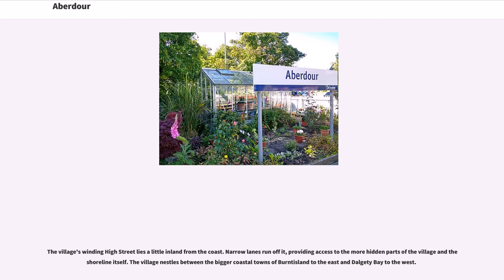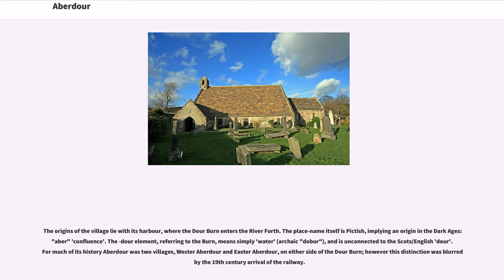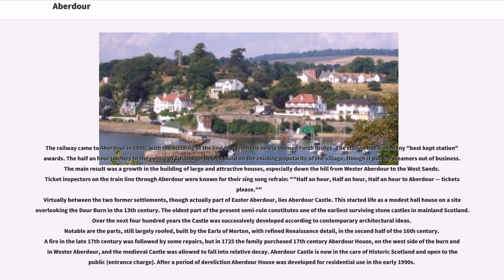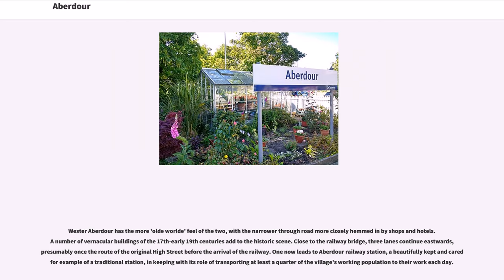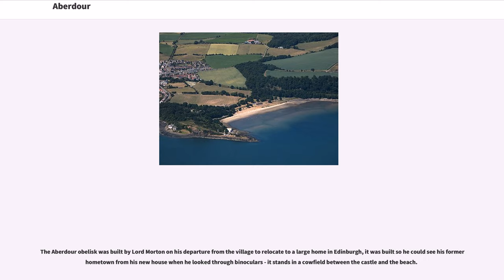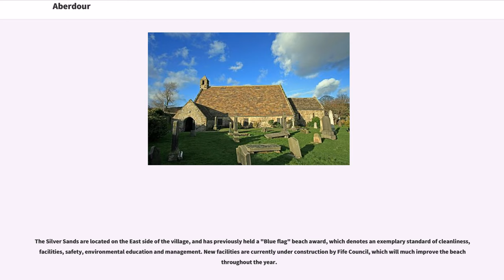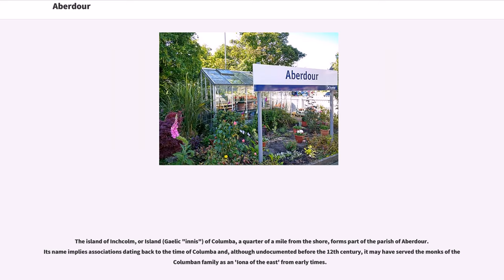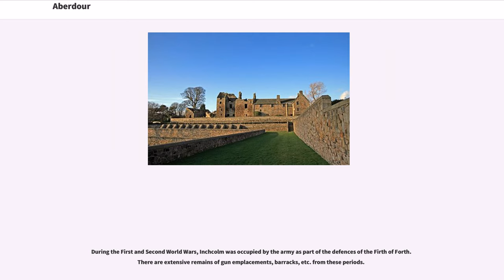Aberdour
Villages in Fife
Parishes in Fife

Aberdour (; , ) is a scenic and historic village on the south coast of Fife, Scotland. It is on the north shore of the Firth of Forth, looking south to the island of Inchcolm and its Abbey, and to Leith and Edinburgh beyond. According to the 2011 census, the village has a population of 1,633.

The village's winding High Street lies a little inland from the coast. Narrow lanes run off it, providing access to the more hidden parts of the village and the shoreline itself. The village nestles between the bigger coastal towns of Burntisland to the east and Dalgety Bay to the west.

The parish of Aberdour takes its name from this village, and had a population of 1,972 at the 2011 Census.

The origins of the village lie with its harbour, where the Dour Burn enters the River Forth. The place-name itself is Pictish, implying an origin in the Dark Ages: "aber" 'confluence'. The -dour element, referring to the Burn, means simply 'water' (archaic "dobur"), and is unconnected to the Scots/English 'dour'. For much of its history Aberdour was two villages, Wester Aberdour and Easter Aberdour, on either side of the Dour Burn; however this distinction was blurred by the 19th century arrival of the railway.

In the 18th century Aberdour's harbour was improved by the addition of a stone pier to help handle the coal traffic from nearby collieries. However, in the 1850s the traffic changed dramatically, and Aberdour Harbour became a popular destination for pleasure steamers from Leith. This in turn led to the building of a deeper water pier a little around the bay at Hawkcraig, and to the development of hotels and many of the other services still on view today in the village.

The railway came to Aberdour in 1890, with the building of the line east from the newly opened Forth Bridge. The station has won many "best kept station" awards. The half an hour journey to...